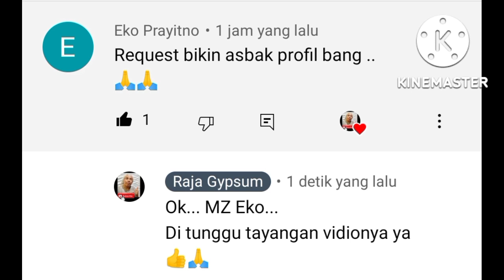Trik membuat asbak dari moulding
Trik membuat asbak dari moulding.. sangat mudah yaa

manfaatkan sisa bahan moulding yg tidak terpakai.. untuk di jadikan asbak ..
hasilnya juga luar biasa..

bahan2nya...
- potongan moulding
- cornice
- gergaji
- spidol
- amplas no 180
- cat metaliqua dan movilek

smoga bermanfaat yaa. boskiuuu